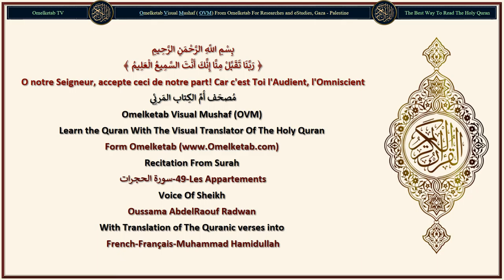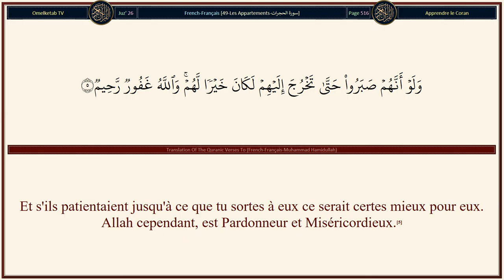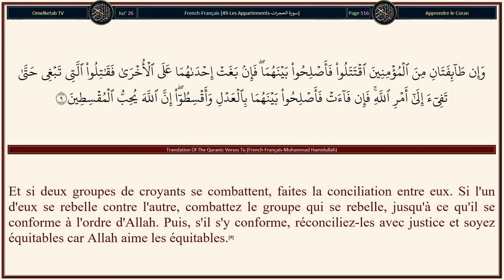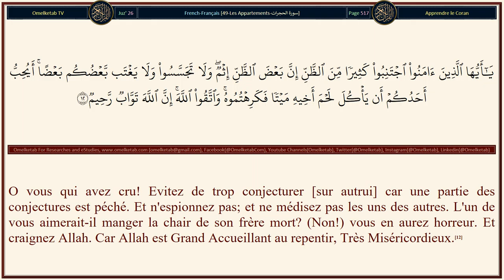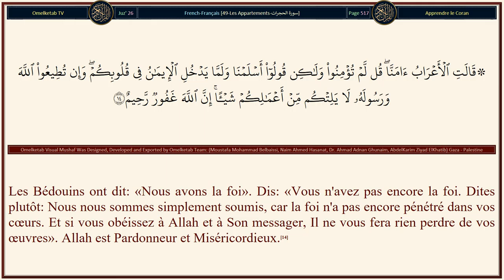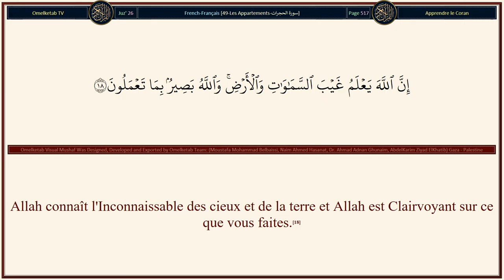49 Les Appartements سورة الحجرات French Français Muhammad Hamidullah Radwan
49-Les Appartements-سورة الحجرات-French-Français-Muhammad Hamidullah-Radwan... [O vous qui avez cru! Qu'un groupe ne se raille pas d'un autre groupe: ceux-ci sont peut-être meilleurs qu'eux. Et que des femmes ne se raillent pas d'autres femmes: celles-ci sont peut-être meilleures qu'elles. Ne vous dénigrez pas et ne vous lancez pas mutuellement des sobriquets (injurieux). Quel vilain mot que «perversion» lorsqu'on a déjà la foi. Et quiconque ne se repent pas... Ceux-là sont les injustes.(11)O vous qui avez cru! Evitez de trop conjecturer [sur autrui] car une partie des conjectures est péché. Et n'espionnez pas; et ne médisez pas les uns des autres. L'un de vous aimerait-il manger la chair de son frère mort? (Non!) vous en aurez horreur. Et craignez Allah. Car Allah est Grand Accueillant au repentir, Très Miséricordieux.(12)O hommes! Nous vous avons créés d'un mâle et d'une femelle, et Nous avons fait de vous des nations et des tribus, pour que vous vous entre-connaissiez. Le plus noble d'entre vous, auprès d'Allah, est le plus pieux. Allah est certes Omniscient et Grand Connaisseur.(13)]

Surah Name: 49-Les Appartements-سورة الحجرات
Language: Arabic & French - Français
Translator